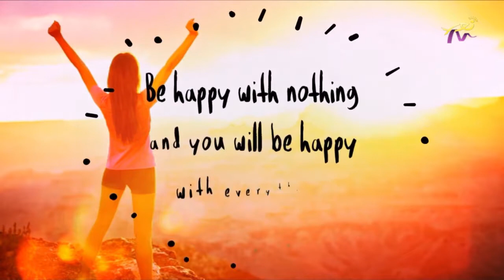سعادة الانسان - فيديو تحفيزي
السعادة هي أن تعيش كل يوم بأمل جديد وبعمل جديد، أن تعيش حياتك من دون أن تنظر إلى الوراء إلّا للذكريات السعيدة، وسعادة الإنسان تكون بالشكر والصبر والاستغفار.

الاعلامي: روبير الجميل
الضيف: جوزيف متى Chief Happiness Officer